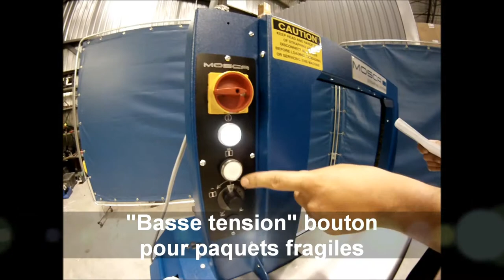Mosca ROMP5 (Version Français)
Les systèmes de cerclage Mosca sont reconnus pour leur performance supérieure dans une multitude d'applications variées. La ROMP5 est un système de cerclage dont les cycles sont déterminés par l'opérateur ; elle comporte un moteur DC sans brosse à enclenchement direct. L'ensemble de ses attributs, sa vitesse et sa fiabilité font qu'elle est la solution de premier choix pour les usagers orientés productivité désirant retirer la meilleure performance de leurs procédés de production.